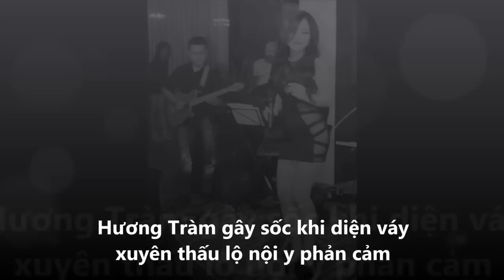[Clip nong showbiz] Hương Tràm gây sốc khi diện váy xuyên thấu lộ nội y phản cảm